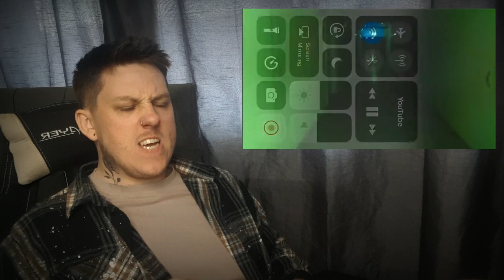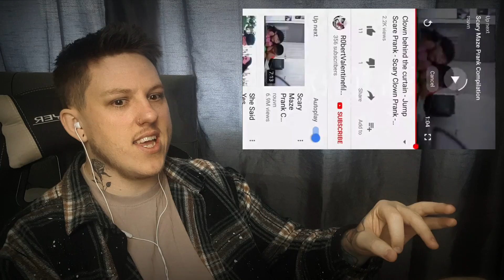THIS VIDEO ALMOST KILLED ME ! 😱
THIS ALMOST KILLED ME I WATCHED A JUMP SCARE VIDEP AND  IT MADE ME JUMP SO MUCH I ALMOST DIED

if you like this content please like and subscribe and if you have any video ideas comment below i really want to give you guys what you want thank you JUMP SCARE ALMOST KILLED ME